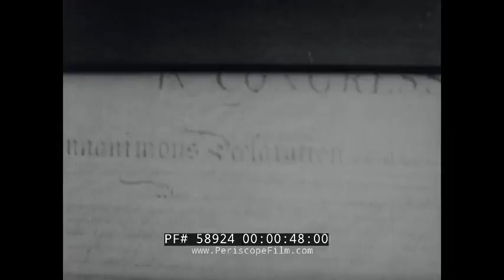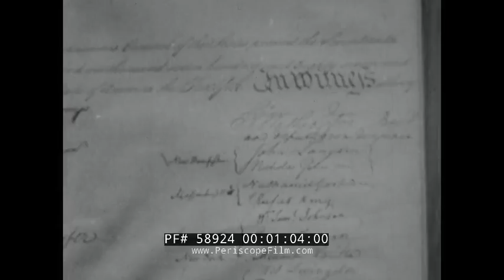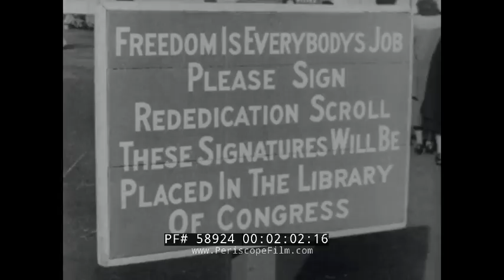YESTERDAY'S NEWSREEL EPISODE 101 FREEDOM TRAIN CHARLES RAY 58924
Created from the General Newsreel Co.'s archives, YESTERDAY'S NEWSREELS was an early TV show. This episode begins with "Freedom's Documents", showing the 1920 display of the Declaration of Independence and other documents. The first draft of Constitution is displayed. 29 years later (1:13) in New Jersey the Freedom Train is shown in 1949. Here’s the Bill of Rights (1:33). President Lincoln's address (1:41) with words of hope.
Next, an escape artist - the "handcuff king" the Great Leroy. He’s about to risk his life outside the street of New York so he signs wave rule responsibility (2:38). He’s handcuffed both on arms and legs and hanged on his neck. He’s to prove his claim that he’ll wiggle out of cuffs around his legs and arms while hanging by his neck six stories off the street (3:30). As New Yorkers standby in amazement, He wiggles out of the cuffs (3:50)  Next, J.P. Morgan’s gems, 1921. Displays of gems and jewels given by J.P. Morgan (4:24) to American Museum of Natural History. Display of world’s rarest string of beads. Agged beads (4:40) once worn by some pretty French maiden in the 4th century are shown as well as (4:51) display of rubilites, aquamarine (5:00), a colossal star sapphire from Ceylon, (5:07) and others (5:22).

Next, on the 27th of May 1920, Irwin Cannonball Baker travels through the highways of America by car. Lights guide him through the night (5:48). On route he gets good wishes from Col. Woodson of the U.S. Army (5:55). He ends his thousand miles journey at Chicago (6:03) as he’s greeted by Major General Woods.  Next, the personalities segment. Here in 1921 is Pierre Monteaux most famous of all French orchestra conductors (6:19). Pierre and his family (6:29), his lovely wife and daughter. He’s with his daughter (6:40). Biography of Peggy Wood in 1928, as she’s in costume for Shakespearean role (6:53). New York Mayor Highland meets actor Charles Ray (7:14) in 1921. Next, a mammoth fire on May 4th, 1930 as fire blaze in forest land of county New Jersey (7:45). With wind aiding the fire through the highway (8:10). An aerial view of the hectares in flames (8:25). Next segment is "Too Many Homes", 2nd of November 1921 at a county New Jersey where houses are on auction to highest bidders (9:05). Nearly six hundreds homes on auction adding millions of dollars back to the government’s treasury.

An aviation segment is next. Test pilot Lloyd Child going for a Curtiss Hawk plane test run in dives that could tear the plane apart. He fits in his oxygen as he departs (9:45). At 22,000 ft. he goes down and down (10:03) as he goes off the chart. Next, fashions of the day. It's March, 1926, where beauty experts open schools where would be beauty parlor experts engages in the trade (10:55).
The film ends with a sports segment. Motorcycle broad jumping (11:30) at Long Beach in California, 1919. A year later at Belgium, world’s greatest athlete competes in 1920 Olympics including the 400m hurdles (11:45). Winner Loomis from Chicago is shown  (11:50), with runners up (11:56). Discus throwing (12:10), 100m race (12:15) with California’s Charlie Paddock winning the race (12:18).